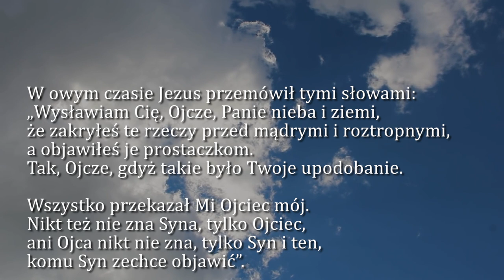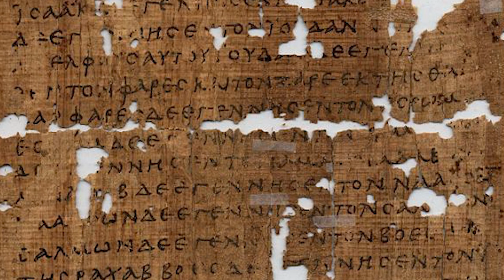Dobra Nowina na dziś | 13 lipca - św. pustelników Andrzeja Świerada i Benedykta